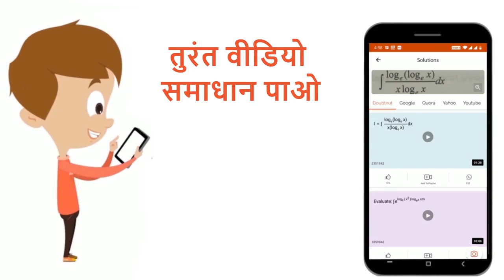वर्ग 16 के तत्व जो ऋणात्मक ऑक्सीकरण अवस्था प्रदर्शित करते हैंI. ऑक्सीजन II. पोलोनियम III. टेल्यू...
वर्ग 16 के तत्व जो ऋणात्मक ऑक्सीकरण अवस्था प्रदर्शित करते हैंI. ऑक्सीजन II. पोलोनियम III. टेल्यूरियम IV. सेलेनियम सही विकल्प चुनिए
Class: 12
Subject: CHEMISTRY
Chapter: p-ब्लॉक के तत्व
Board:NEET

👉 Have Any Query? Ask Us.